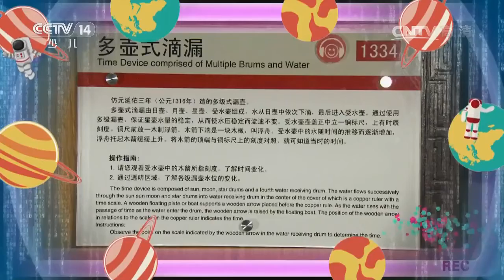20170121 智慧树 科学泡泡：记录时间的方法